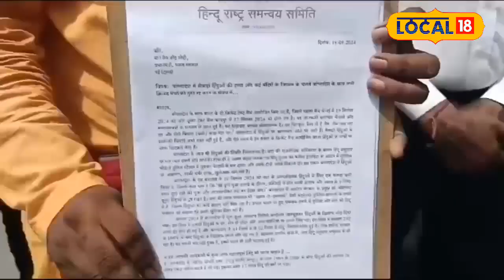Ind Vs Ban: India-Bangladesh Test Series पर हंगामा, Varanasi से उठी रद्द करने की मांग!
a controversy has arisen ahead of the Test cricket match between India and Bangladesh, set to begin in Chennai on September 19. Hindu nationalist organizations from Prime Minister Narendra Modi's parliamentary constituency, Varanasi, have called for the cancellation of this Test series. These organizations have addressed a letter to Prime Minister Modi, demanding that the series be called off.

भारत बांग्लादेश के बीच चेन्नई में 19 सितंबर से टेस्ट क्रिकेट मैच की शुरुआत होगी.इस टेस्ट सीरीज से पहले ही अब इसपर विवाद खड़ा हो गया है.प्रधानमंत्री नरेंद्र मोदी के संसदीय क्षेत्र वाराणसी से इस टेस्ट सीरीज को रद्द करने की मांग उठी है. हिंदूवादी संगठनों ने इसको लेकर प्रधानमंत्री नरेंद्र मोदी को संबोधित पत्र लिखा है और इस पत्र के जरिये इस टेस्ट सीरीज को रद्द करने की मांग की है.